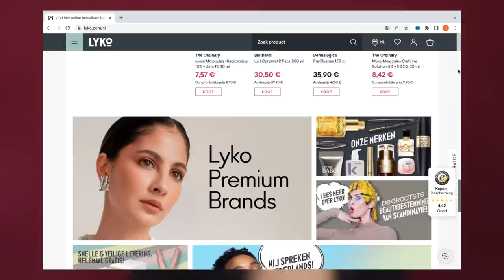NIEUWE MAKEUP TESTEN VAN LYKO !!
Vandaag review ik nieuwe makeup die te koop is bij Lyko! Enjoy :)

Mijn 20% kortingscode: sarah20 (1 week geldig & niet te combineren met andere acties)

Gebruikte makeup producten:
Sigma Beauty Eyeshadow Palette - Fiery
Cleon Cosmetics False Lashes - Baby
Anastasia Beverly Hills Face Palette - Off to Costa Rica
Anastasia Beverly Hills Liquid Lipstick - American Doll
INDY BEAUTY Antioxidant Hydrating Facial Mist

MIJN KORTINGSCODES:

SARAHMARIKH10

* Deze video is in samenwerking met Lyko